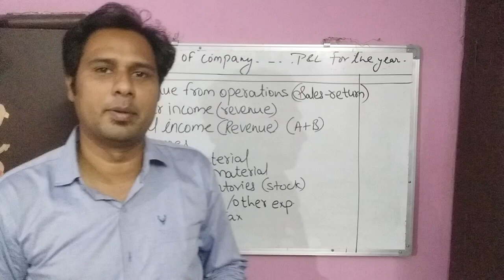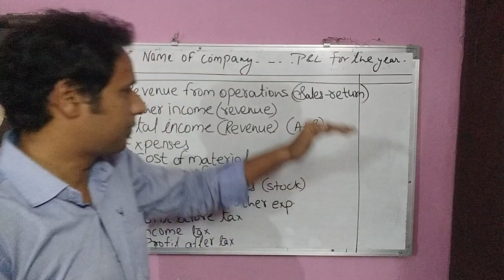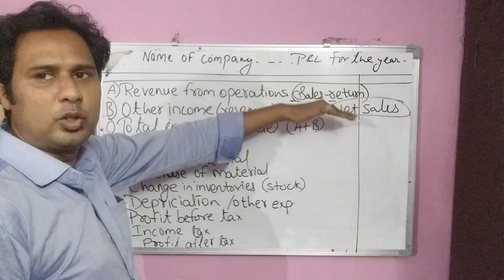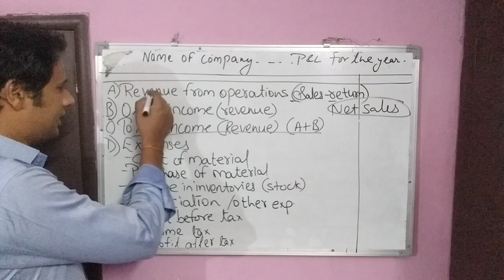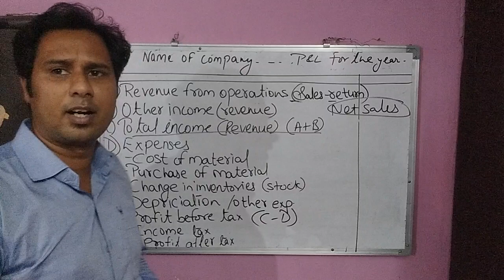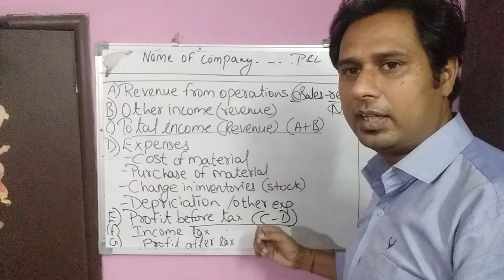PRofit and loss short